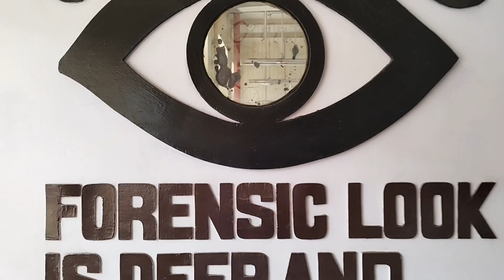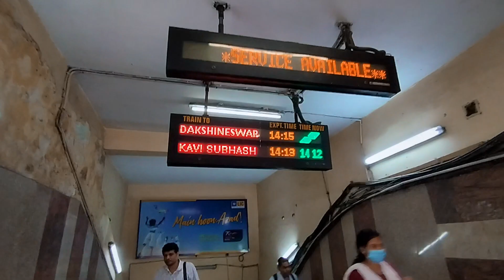Semester in Medical College Kolkata | MCK | NEET 2023 | MBBS vlog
Hello everyone!!

Our first semester exam just got finished in Medical College Kolkata!!

Sharing my experience with you all !
Hope y'all will love this...

TIME STAMP
INTRO : 0:00-0:29
Anatomy Exam : 0:29-2:02
Physiology Exam : 2:03-3:24
Biochemistry Exam: 3:24-4:10
Community Medicine Exam : 4:10-5:23

Interview with AIR 26 NEET 2022 Avilash Bhaduri 5:04-5:15 😂

So unlike any other courses...in MBBS we have 9 semesters in total in 4 and a half year of duration...

Hello everyone... kaise ho aap sab...
So our first semester more precisely first trimester exam of first year has just got completed...
And I'll be sharing my experience of this semester exam through this vlog...

Frankly speaking it was hell out of a month
Like huuuge syllabus with very less time
Not even completing 70% of syllabus although Studying all day ...
Yeah it's very tough...but it's fun...

So our exam started on 14th March with Anatomy on the very first day ...
Exam was from 11am to 2pm
Par hamlog 10 baje hi pohoch Gaye the as it was going to be our first ever sem experience.

Supex thorax infex...we had allll this included
And sabko pata hai Jo nhi padhte waha se hi question ate hai...ummm yes...thorax last me chut gya tha aur waha se hi...
So question paper dekhne ke bad hamlog
Khatam tata bye bye.

On the next day we had our physiology paper
Out of 250...first half that's 1-125 was to sit in CLT that day
So where is CLT ???
It's on the 1st floor of central lab...
Yes it's huge and boht..achha hi tha... basically..
AC tha na... isiliye. 😂

What's the syllabus??
Section 1,2,3, and huges portion of section 5 also. are bhaiya DP kholke dekhlena
Agar man ho to guyton padhlo na yar...asehi cvs padhke Dil me dard hai sabke..bas padhlo yar...

On the third day...we had ?
Yes Biochemistry...jise first year students bhai nhi dete... including me...but it was the most loyal...
badhiya subject hai..padhna hoga .
Exam hall me usdin ho hua wo to ..anha... first year walo...sab badhiya na ?
Badhiya to hoga hi...khair
Biochem dept. was literally cazzz... ;)

Exam ke bad hi practicals ka schedule change ho gya and we got our nightmare getting started.
OSPE. !

4TH DAY
we had our favourite community medicine exam...
PARK padha tha ya nhi pata nhi
Par sabhi Arpit ke video dekhke zaroor gye the
Literally ekdin me aur kya hi hota hai yar

( luckily we got an small interview with AIR 29 NEET 2022 Avilash Bhaduri)

We thought it would be cazz but we had terrible experience in CLT that day...
But it is a nice subject...we need to understand PSM that's for sure...

To aise hi theory paper to khatam ho hi gya
Bas ab OSPE ka intezar tha...

I hope you liked vlog and informations will be helpful a bit
Lal button click karke Jana ok
Next sem ke liye taiyar hona hai ab
Bye !!

Hope you'll love this Vlog !!
drop down your precious thoughts in the comment section below ✨